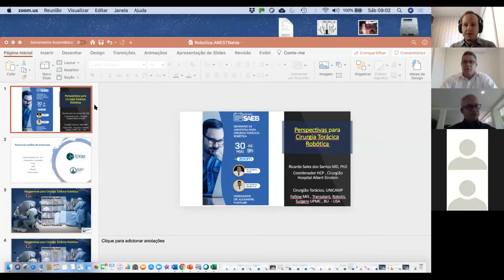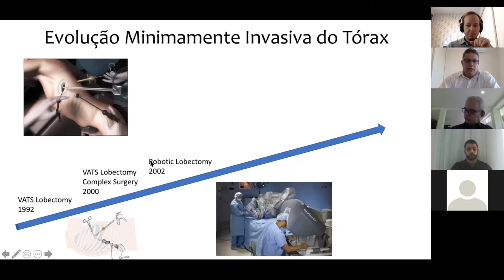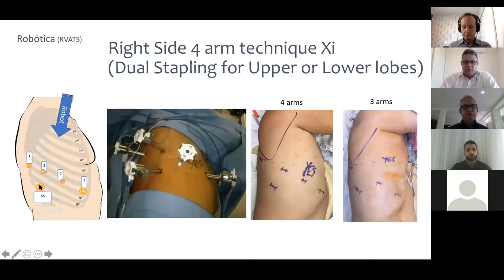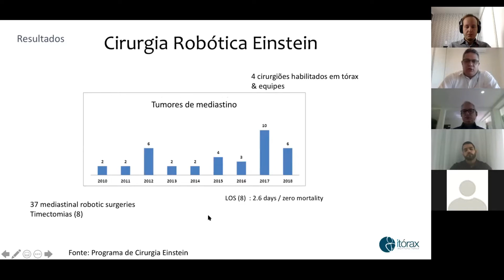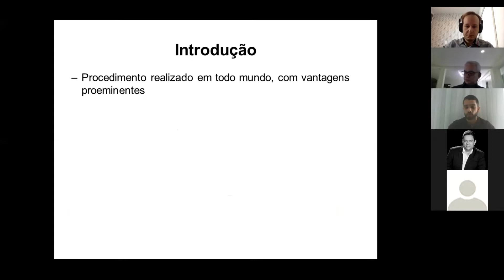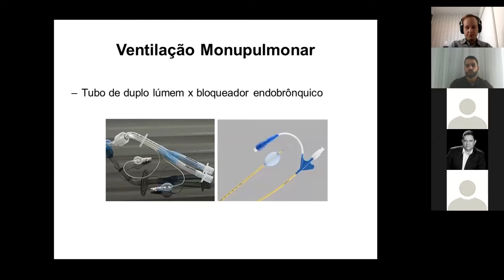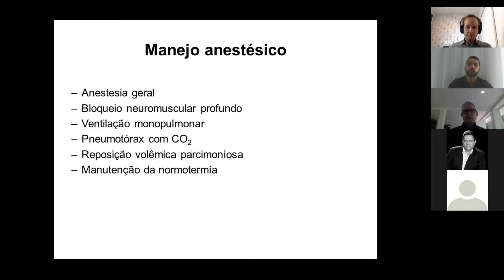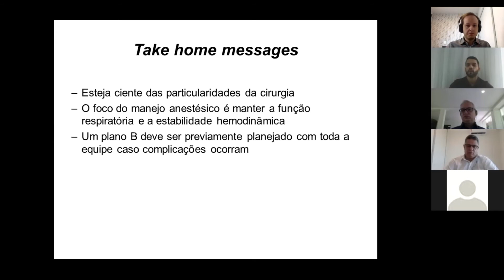2º Seminário - Curso de Educação Continuada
Este Seminário de Anestesia para Cirurgia Torácica Robótica faz parte do Curso de Educação Continuada em Medicina Perioperatória da SAEB. Foi um evento ao vivo e interativo, que promoveu uma discussão sobre aspectos relevantes do cuidado anestésico neste cenário específico a partir da visão do cirurgião e do anestesista.

Moderador - Dr. Alexandre Pustilnik
Perspetivas para a cirurgia torácica robótica - Dr. Ricardo Sales
Anestesia para cirurgia torácica robótica - Dr. Elton Sá Barreto Jr.
Papo com a audiência